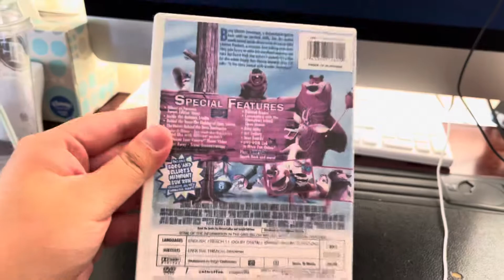Happy 16th Anniversary Of Open Season